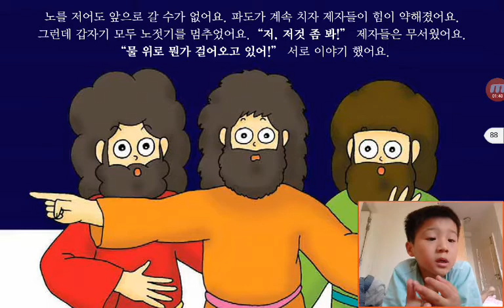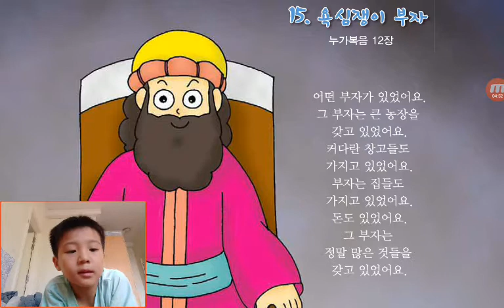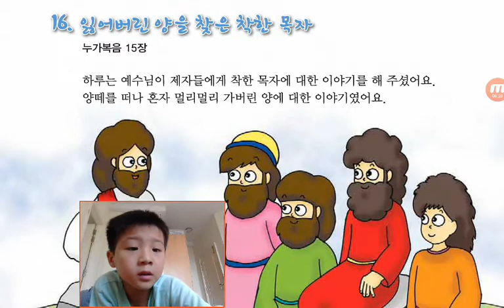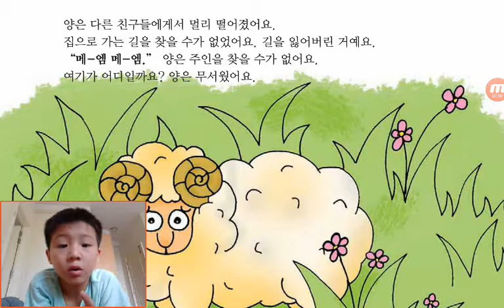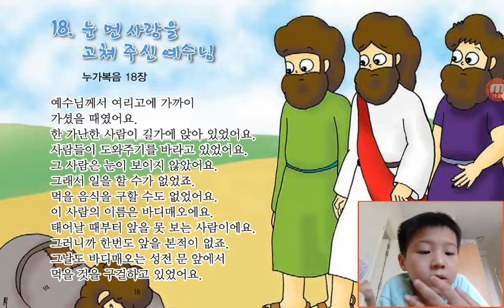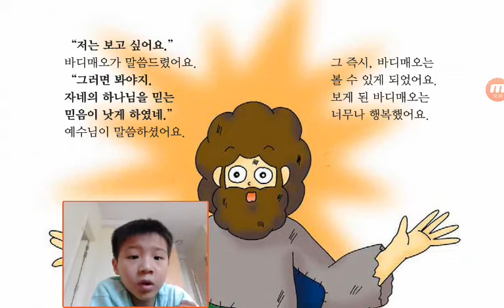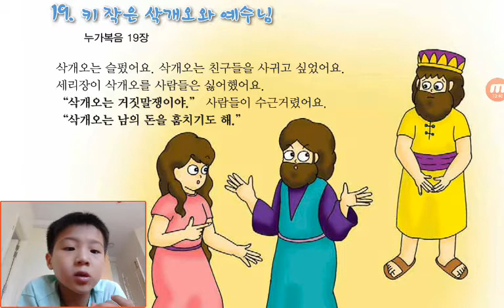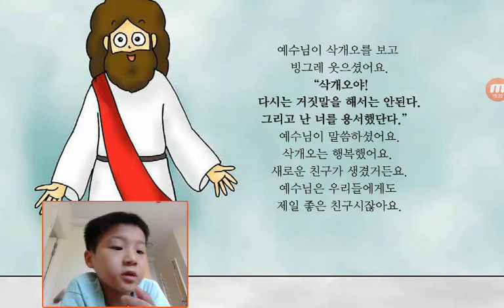‹Kids›Soo：Wonderful Bible Story‹성경이야기›– 물위를 걸으신 예수님, 잃어버린 양을찾은 착한목자, 예수님을 만난 어린이들, 눈먼사람을 고쳐주신 예수님